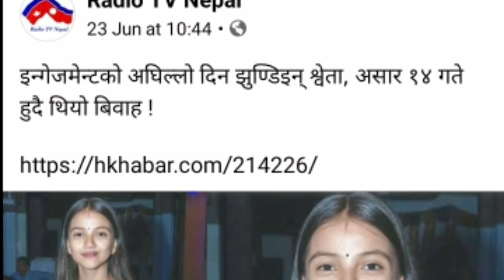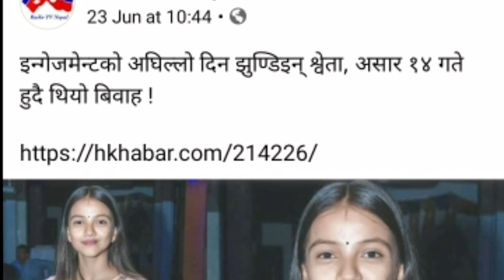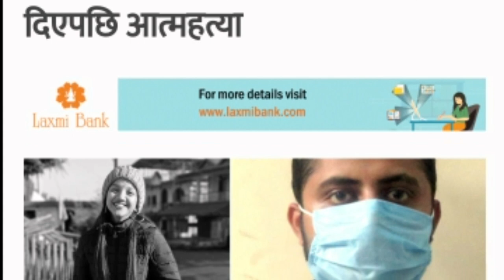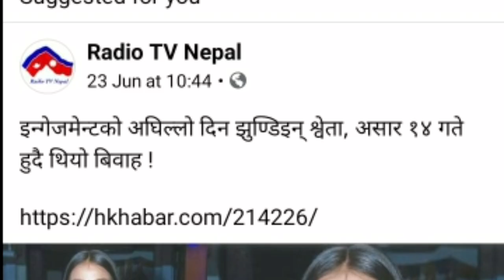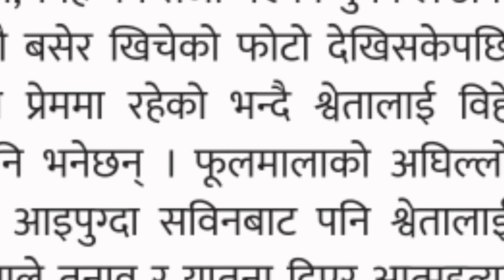बिहेको अघिल्लो दिन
sowyata#Rashtriyatv#